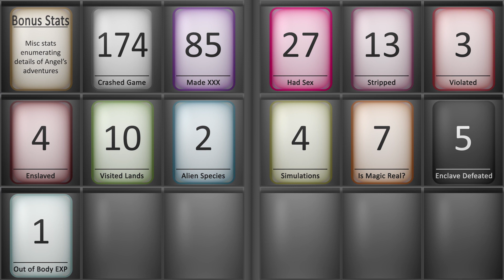ALIEN ABDUCTION - Cinemodded Fallout #202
THE ALIENS WERE REAL!

Notable content mods used:
Mature Mothership Zeta (Patch)